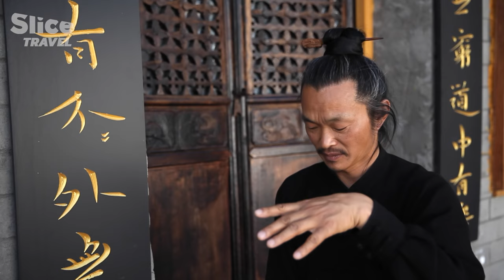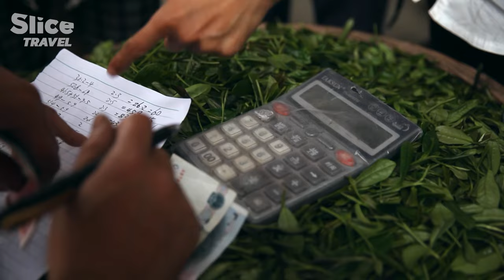The Legendary Site of ‘Crouching Tiger, Hidden Dragon’ | SLICE TRAVEL | FULL DOCUMENTARY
In 18th-century China, known at the time as the “Celestial Empire”, the story of “Crouching Tiger, Hidden Dragon” was born, an epic story of honour, love and betrayal.

The story of Crouching Tiger, Hidden Dragon had to start somewhere and that somewhere is in the heart of the Wudang mountains, birthplace of kung fu.

In this eastern region of China, the Three Realms – the Sky, the Earth and Humanity – become one to serve the mind, which is crucial to the martial art known as wushu.

Documentary: Big Screen Splendours - Episode 2: On the trail of « Crouching Tiger, Hidden Dragon » (China)
Directed by: Fanny Tondre
Production: Whats’ Up Films, ARTE G.E.I.E.